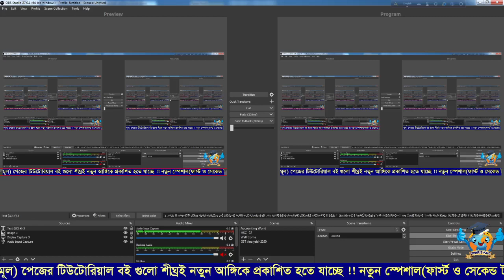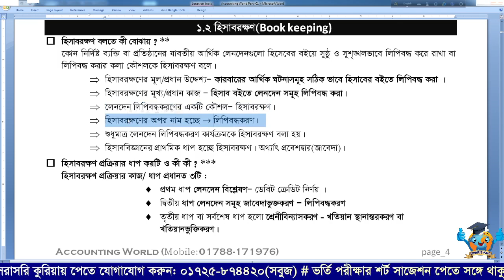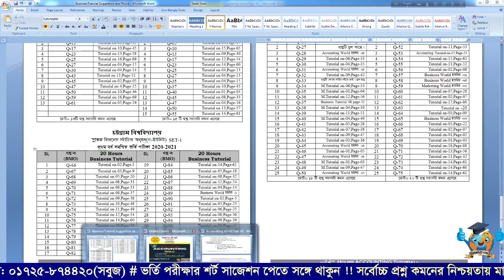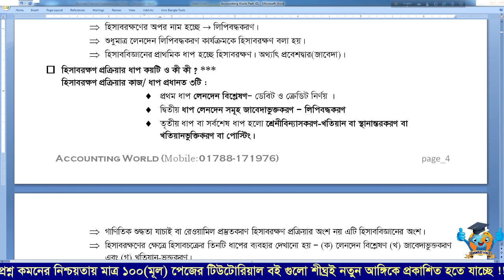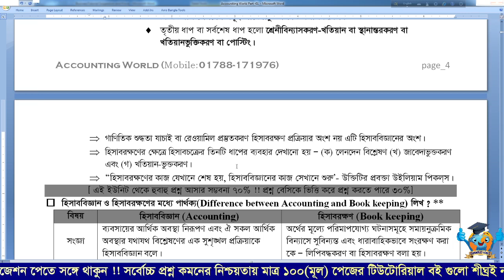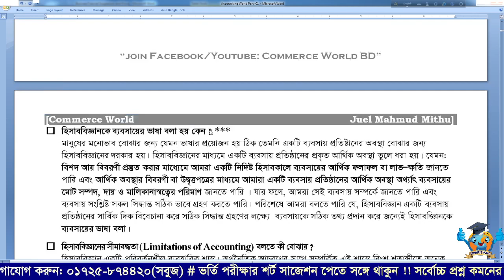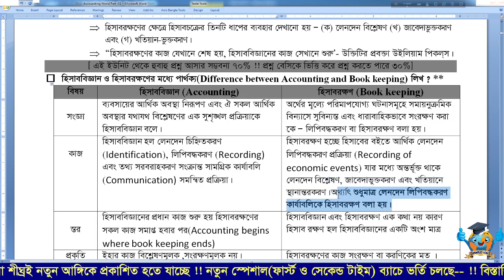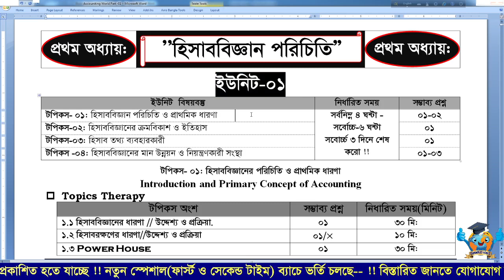হিসাববিজ্ঞান ইউনিট-০১; টপিকস অংশ-১.২ঃ হিসাবরক্ষণের ধারণা//উদ্দেশ্য ও প্রক্রিয়া।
১।
৪। বিশ্ববিদ্যালয় প্রস্তুতির বিশেষ গ্রুপ (কমার্স)

নিজে যুক্ত হোন এবং বন্ধুদের আমন্ত্রণ করুন। আমি জুয়েল মাহমুদ মিঠু
ব্যক্তিগত ভাবে থাকবো আপনাদের সঙ্গে;
Telegram গ্রুপ লিংক; Install this apps and just clik your group link.
১) বিশ্ববিদ্যালয় ভর্তি প্রস্তুতি(ফার্স্ট টাইম) গ্রুপ(কমার্স)

কমার্স ওয়ার্ল্ড

ধন্যবাদ !!